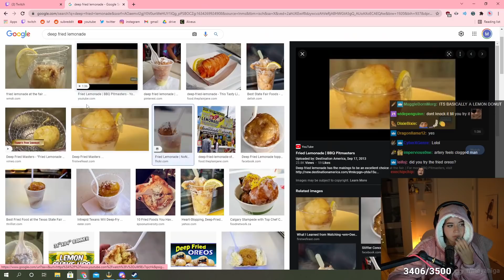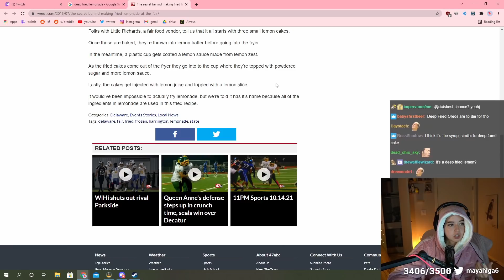Maya finds out someone is RESELLING her merch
those dang resellers! (Madge)

Maya talks about how she spent her long day at a Texas state fair. She talks about going with her sister and friends. Maya also talks about how she just realized that Pop Smoke was dead, apparently she didn't know until recently. She also mentions finding sites that are selling cheap version of the Alveus merch and calls them out! Lots of funny and interesting moments so grab some snacks and enjoy!